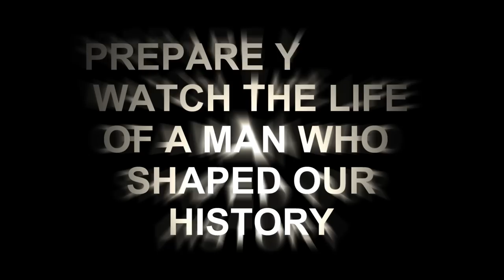Martin Luther King Trailer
This YouTube channel is dedicated to the important moments of Martin Luther King's life. I hope you'll like this channel and its videos.